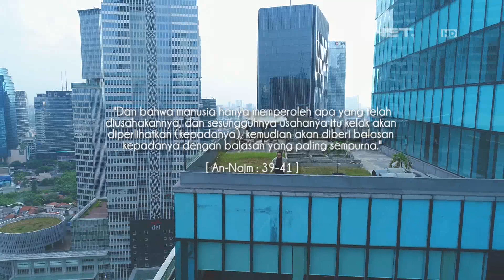Renungan Sejenak - Pentingnya Menjaga Perbuatan dan Perkataan